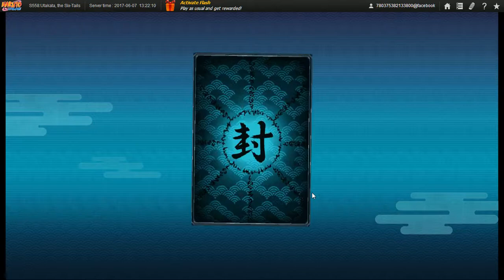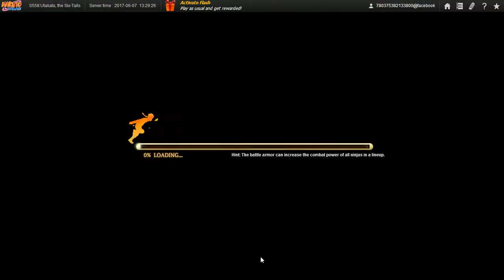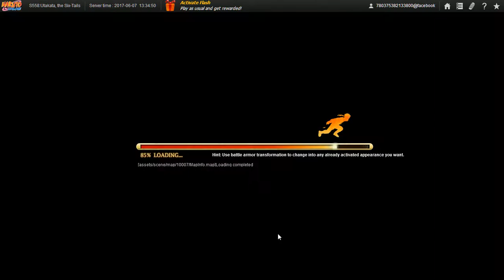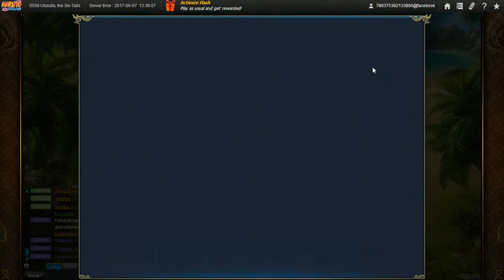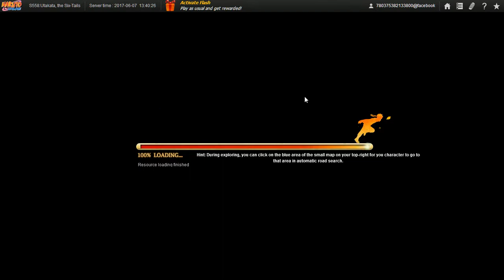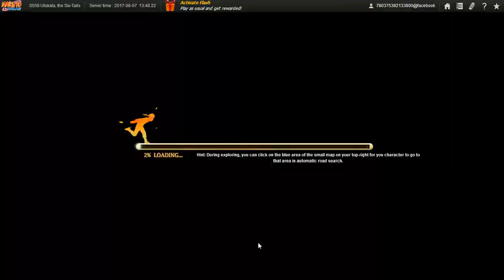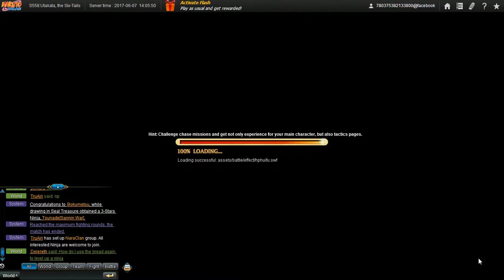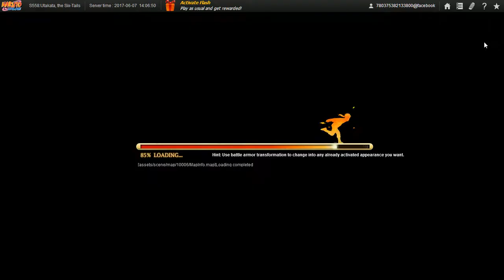Naruto Online Ultimate Ninja Day 1 Crimson Fist Run Using 2 SDs, Upgrading 2 SsoA to pre Zabuza 1stB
1 From login and another from event. It's best if you don't use any after your new server's 1st  Monday and keep collecting it until the next Monday which will give you 2x exp on Plot and Elite Instances. Have not tried this yet though.

Since I can't upload my vids and play this game at the same time, I guess I'll have to quit this game at least until I finish this upload that i will still split into multiple parts, maybe... Anyway, the total video size I'll be uploading is still 29.6GB which numbers to 51 videos so this should do until 07/15//17 and if anyone is interested, most in the vid is from my trial server. Since I keep getting faves on my story and no constructive criticism on either my grammar and/or method of story telling by reviews or review replies, I will leave my story be and maybe do some new story as i refuse to do another chap with my current skill in grammar at least.